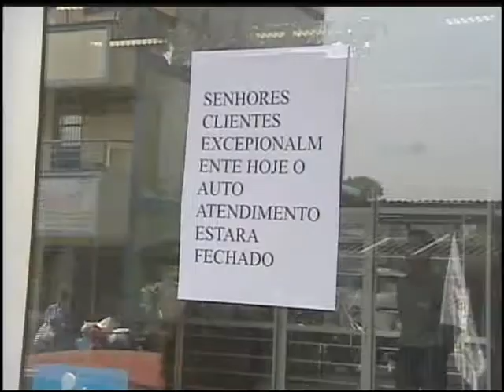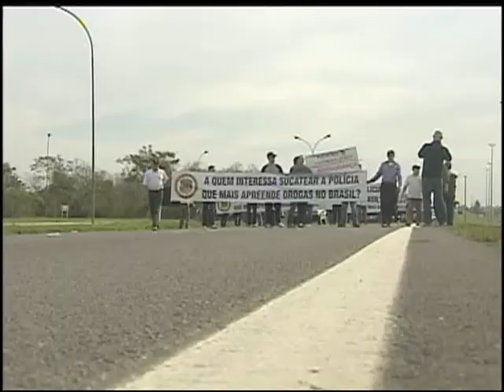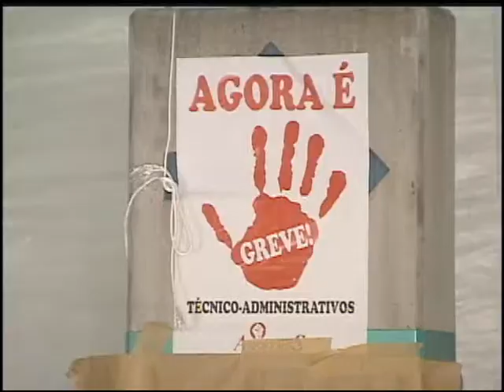Ulbra Notícias - 08 de agosto de 2012 - Bloco 1 de 3